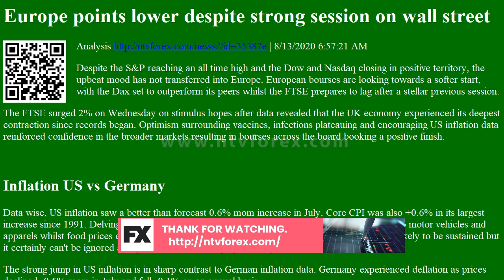Europe points lower despite strong session on wall street Analysis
. 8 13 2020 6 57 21 AM . Despite the Samp P reaching an all time high and the Dow and Nasdaq closing in positive territory, the upbeat mood has not transferred into Europe. European bourses are looking towards a softer start, with the Dax set to outperform its peers whilst the FTSE prepares to lag after a stellar previous session. The FTSE surged 2% on Wednesday on stimulus hopes after data revealed that the UK economy experienced its deepest contraction since records began. Optimism surrounding vaccines, infections plateauing and encouraging US inflation data reinforced confidence in the broader markets resulting in bourses across the board booking a positive finish. Inflation US vs Germany . Data wise, US inflation saw a better than forecast 0.6% mom increase in July. Core CPI was also 0.6% in its largest increase since 1991. Delving deeper into these figures, the jump in inflation was primarily down to motor vehicles and apparels whilst food prices eased after climbing during the pandemic. This level of inflation is unlikely to be sustained but it certainly can t be ignored as it points to an encouraging recovery. The strong jump in US inflation is in sharp contrast to German inflation data. Germany experienced deflation as prices declined 0.5% mom in July and fell 0.1% on an annual basis. Looking ahead US initial jobless claims will be in focus. Expectations are for 1.12 million Americans to have signed up for unemployment benefits. This is only down marginally from last week s 1.18 million, as the recovery in the US labour market appears to be stalling. Still no sign of US stimulus . Perhaps more concerning are the 16 million jobless Americans who are longing for the next stimulus package to be passed in Congress as the stalemate continues between the Democrats and Republicans. Failure for a deal to be reached could undermine the US economic recovery. Whilst the two sides are expected to eventually cross the line, timing is everything. The longer it takes the more damage to the economy. The US Dollar is back under pressure after two straight days of gains. Oil eases . After rallying 2.5% in the previous session and hitting a 5 month high, the price of oil is easing on Thursday, although it is still managing to hold onto the lion share of yesterday s gains. Data this week has shown that oil inventories are falling, additionally US fuel demand data is also rising, hitting the highest level since March. The figures support the view that fuel demand is returning despite the ongoing pandemic. With supply and demand fundamentals offering support the price of oil could start gaining altitude if the markets start to expect a shortage in oil in the coming quarters.